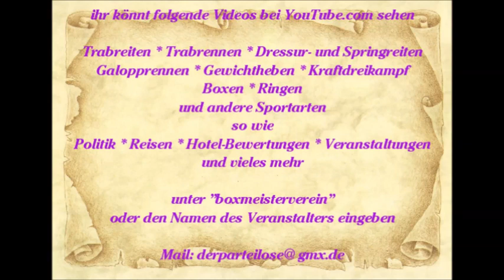Mallorca * Paguera * Karen die Show Sängerin * Hawaii 6 * 15.06.2015